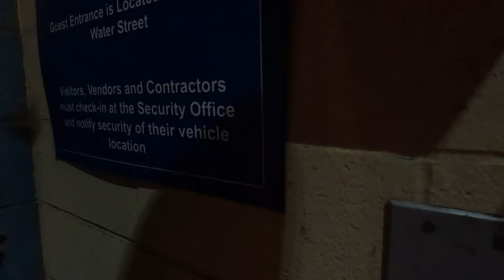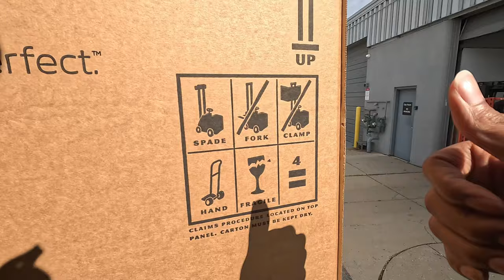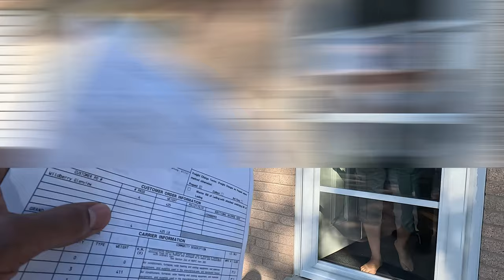I MADE $350 in 6 Hours Using This Gig App‼️ Are You Signed Up?